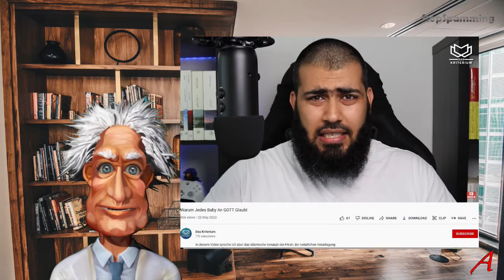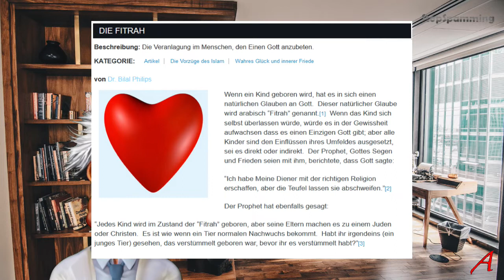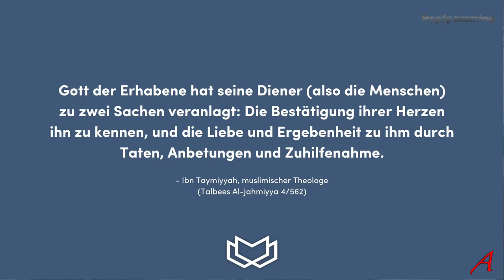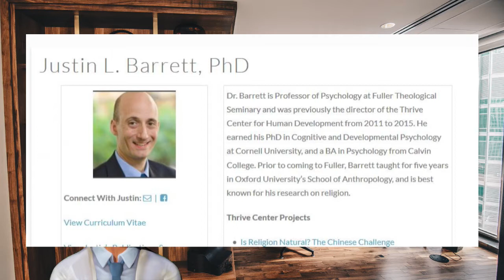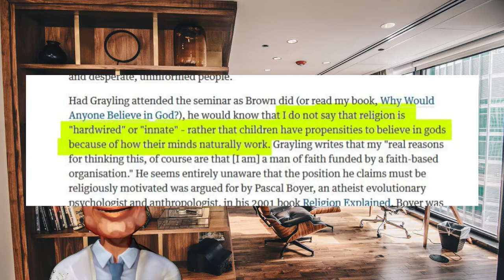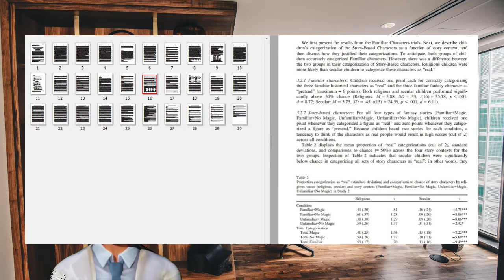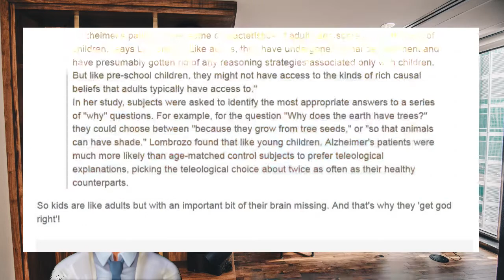Kinder, Götter, Fitrah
Ein Kommentar zu einem Video mit einer tieferen Analyse der Behauptung, dass Menschen schon als Babys einen eingebauten Götter-Glauben besitzen.

Quellen:

Koran, Sunnah